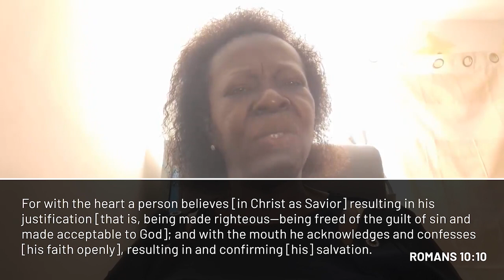Witnessing Effectively 12